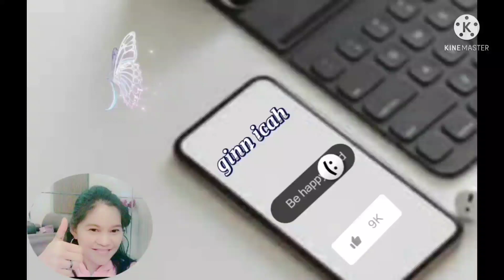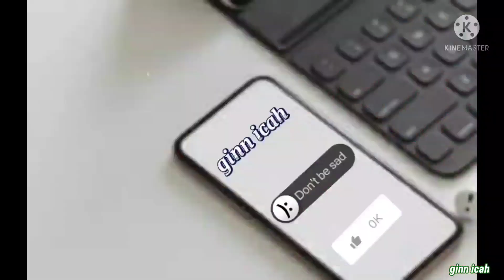Merry Christmas everyone || Advent ( Osijek ) ginn icah